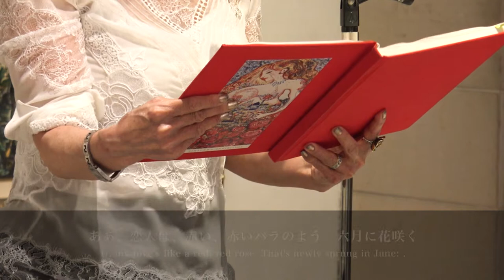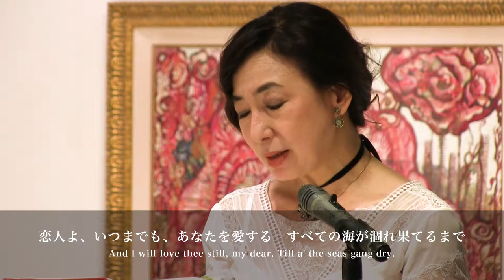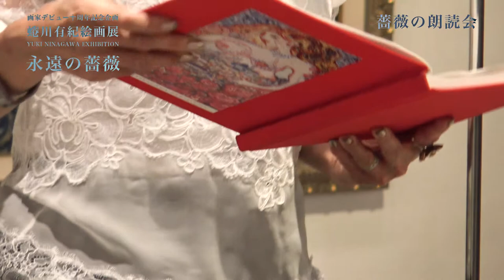蜷川有紀 『永遠の薔薇』- 薔薇の朗読会